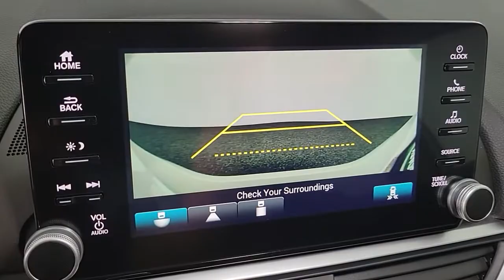2020 Honda Accord Las Vegas, Henderson, North Las Vegas, Nevada, San Bernardino County L22117C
Platinum White Pearl Used 2020 Honda Accord available in Las Vegas, Nevada. Servicing the Henderson, North Las Vegas, Nevada, San Bernardino County area.

CARFAX One-Owner. Clean CARFAX. Platinum White Pearl 2020 Honda Accord EX FWD CVT 1.5T I4 DOHC 16V Turbocharged VTEC Black w/Leather-Trimmed Seats.brbrRecent Arrival! 30/38 City/Highway MPGbrbrAwards:br  * ALG Residual Value Awards, Residual Value Awards